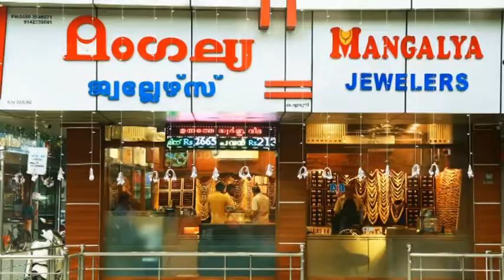Kaipamangalam Stv News 03.04.2018 part 2